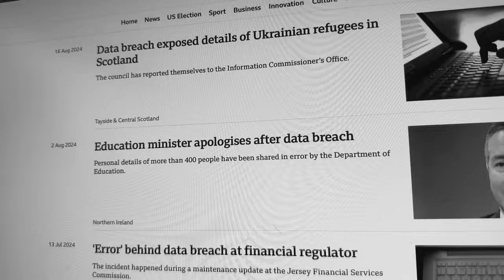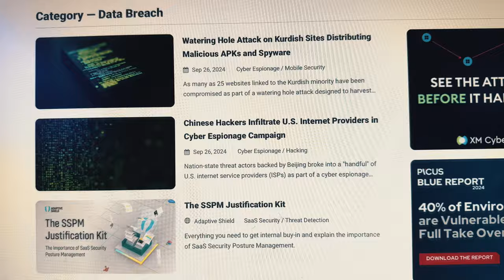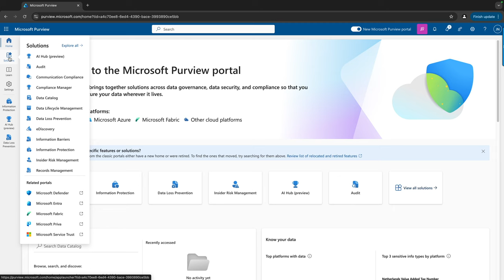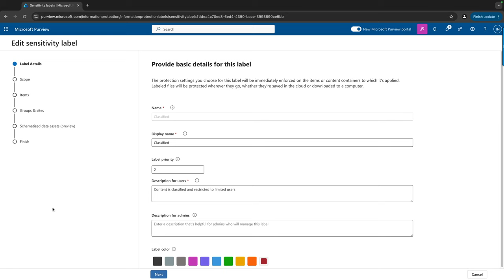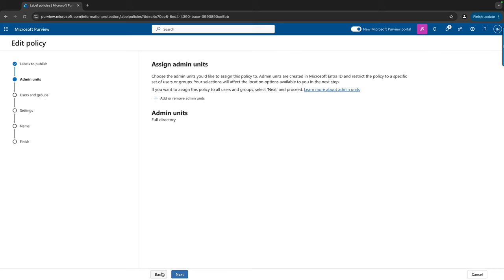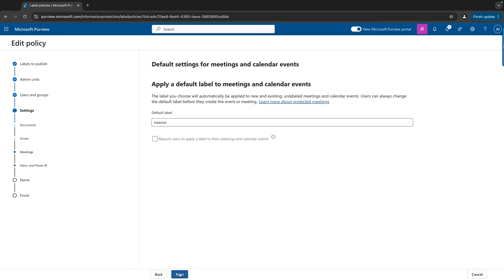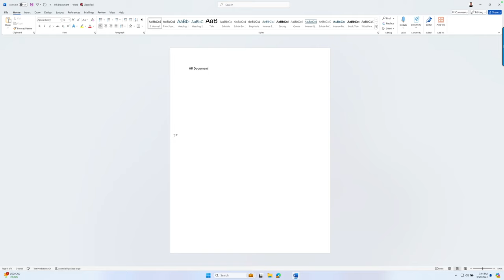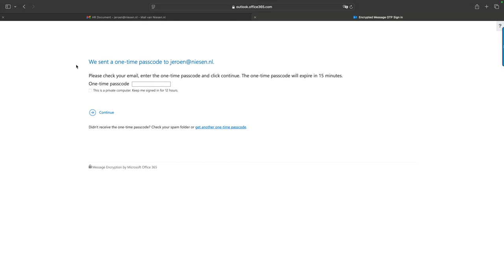Getting started with Sensitivity Labels in Microsoft Purview to protect your data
Here is how to get started with Sensitivity Labels in Microsoft Purview.

🔒 How to Create Sensitivity Labels in Microsoft Purview | Protect Your Data Like a Pro! 🔒

In today's video, I walk you through the importance of sensitivity labels in Microsoft Purview Information Protection and show you exactly how to create and use them in Microsoft Purview. With data breaches on the rise and regulations getting stricter, understanding how to classify and protect sensitive information is more important than ever. 💼💻

I'll explain:
- What sensitivity labels are and why they're essential
- Step-by-step instructions to create a sensitivity label in Microsoft Purview
- How to assign labels to documents and emails for maximum security
- The risks of not using sensitivity labels-like data breaches, fines, and loss of trust

If you want to protect your organization's confidential information and meet compliance requirements, this video is for you!